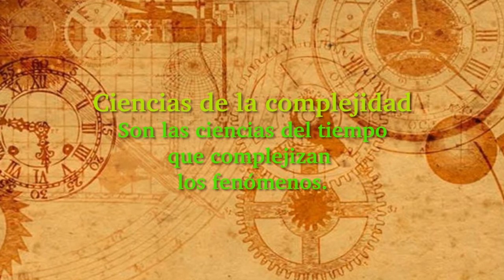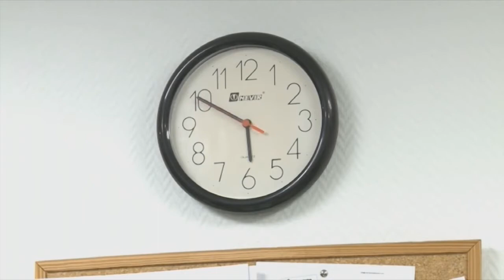COMPLEJIDAD Y FÍSICA CUÁNTICA